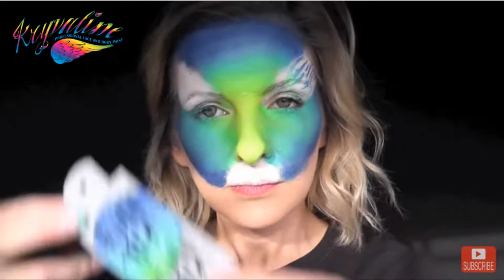Tribal tiger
Amanda 's tribal tiger using Luna 50g split cake